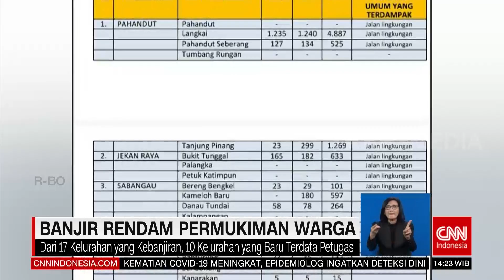Bnajir Rendam Permukiman Warga | REDAKSI (18/11/22)